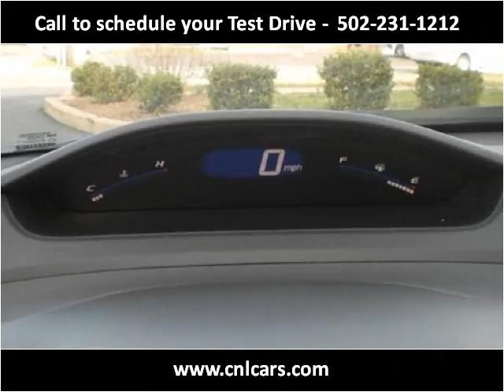2008 Honda Civic Used Cars Louisville KY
This 2008 Honda Civic is available from Craig and Landreth Cars - Fern Creek.